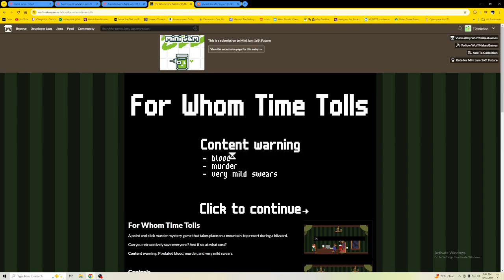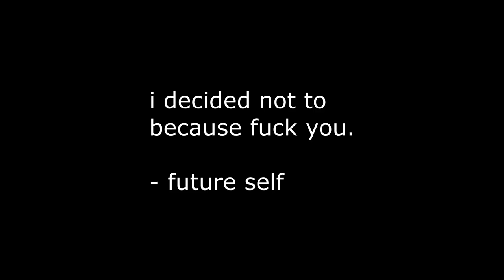A Snowy Hotel Murder Mystery with Furries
A point and click furry detective story at a snowy hotel where a murder mystery has taken place.

Too many clips of this game to put in a Game Jammer episode, so I made it a solo project. Dig this format?

FOR WHOM TIME TOLLS
MINI JAM 169: FUTURE